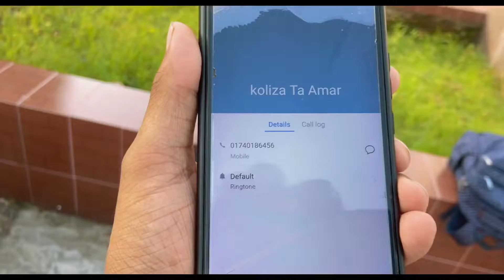No Caption || Short video ||Moto VloG | Bike Stunt | New shahrom Vlog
No Caption || Short video ||Moto VloG | Bike Stand | New shahrom Vlog
"Music Credit

Tour
 Shahrom Vlog ★༆シ ●

◆  Video Edit :- Shahrom(Me)

◆  Thumbnail Edit: MD Saon ____________________________________________

♥ Shahrom Vlog ♥